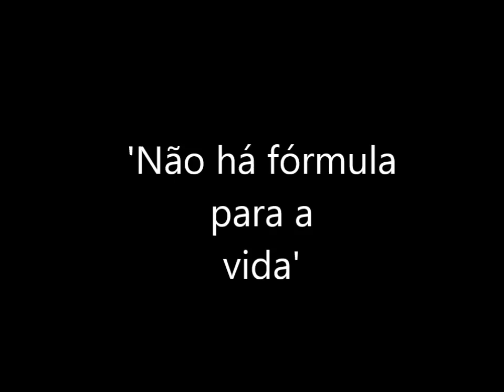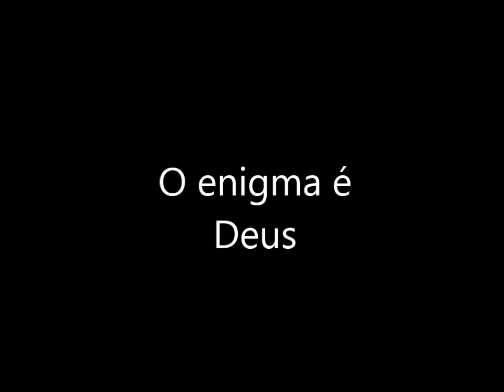O sentido da vida para o escultor Francisco Brennand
Depoimento do artista para o blog Vidaria.